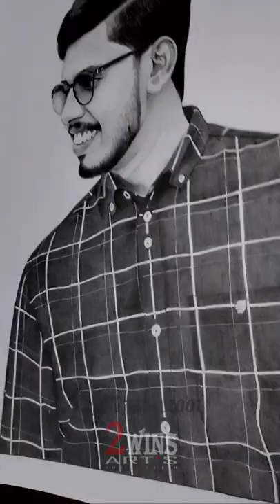Pencil Drawing | DANIEL DAS (musician) | 2wins Arts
Pencil Drawing
 DANIEL DAS (musician)
2wins Arts